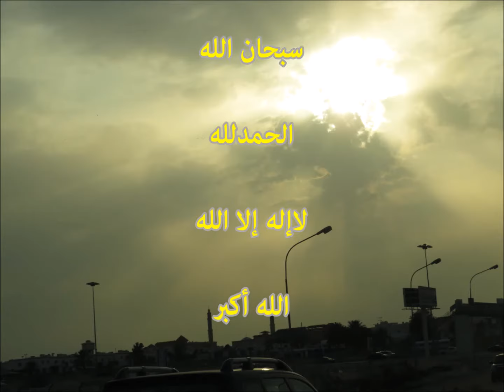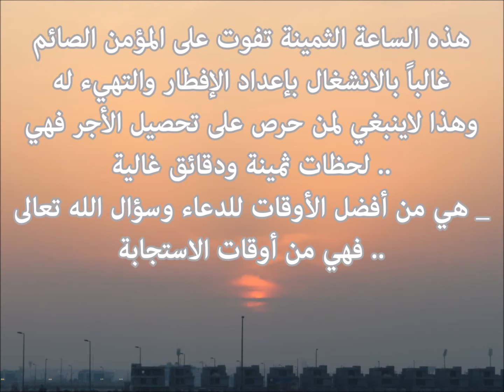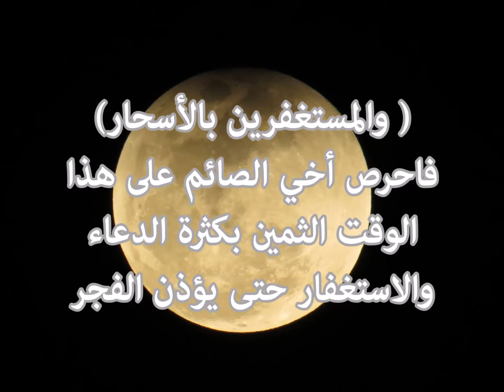أثمن ثلاث ساعات في رمضان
رمضان شهر الصوم والذكر وأعمال البر اللهم أعنا على صيامه وقيامه. لكن هناك ثلاث ساعات قد نغفل عنها وهي من أفضل أوقات الذكر حتى في غير رمضان